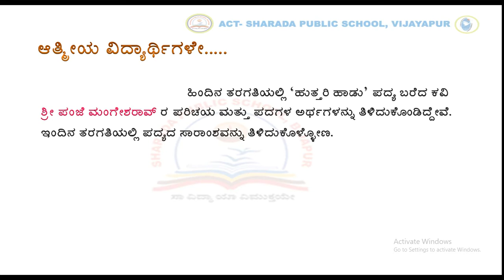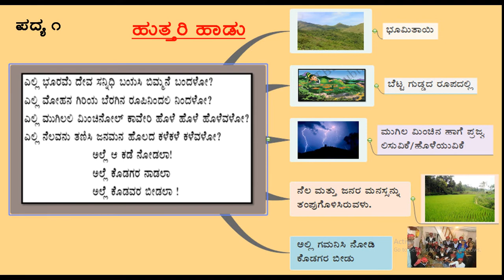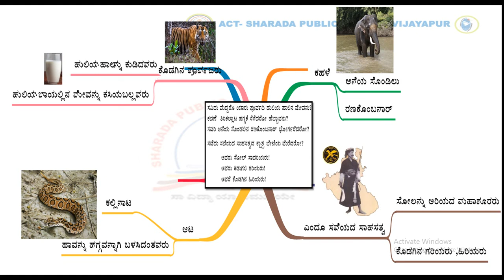GRADE-5-KANNADA-HUTTARI HADU Part 2